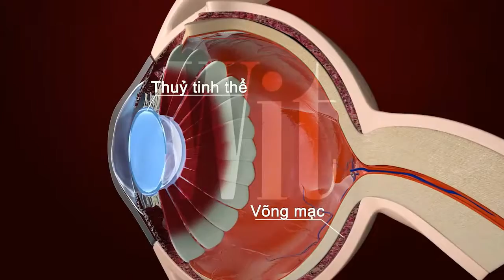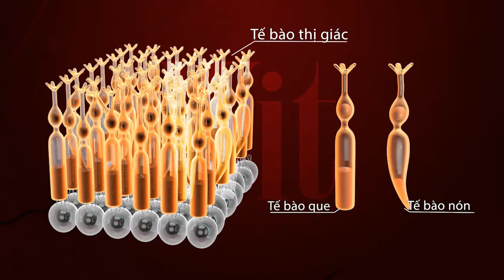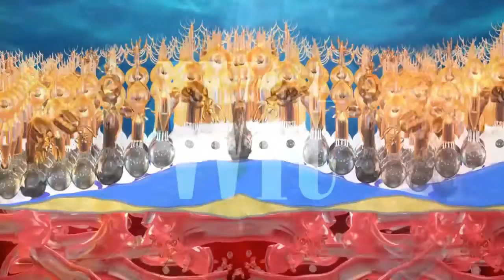Vai trò của thủy tinh thể và võng mạc đối với thị giác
VỊ TRÍ - CHỨC NĂNG CỦA THỦY TINH THỂ

Thủy tinh thể (lens) làm nhiệm vụ như một thấu kính hội tụ trong suốt nằm sau mống mắt (còn gọi là tròng đen) bên trong nhãn cầu.

 VỊ TRÍ -  CHỨC NĂNG CỦA VÕNG MẠC

Võng mạc (retina): là một màng bên trong của đáy mắt có nhiệm vụ tiếp nhận ánh sáng từ thủy tinh thể hội tụ lại.

Khi ánh sáng đi vào trong mắt, sẽ xuyên qua giác mạc và thủy tinh thể và được hội tụ trên võng mạc.

Võng mạc sẽ chuyển năng lượng ánh sáng thành tín hiệu thị lực và gửi về trung khu phân tích tại vỏ não (thông qua dây thần kinh thị giác).